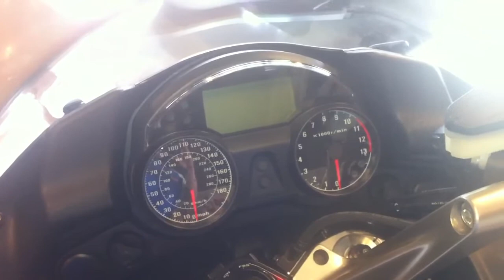2011 Kawasaki Concours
This is a walk around of the 2011 Kawasaki Concours.